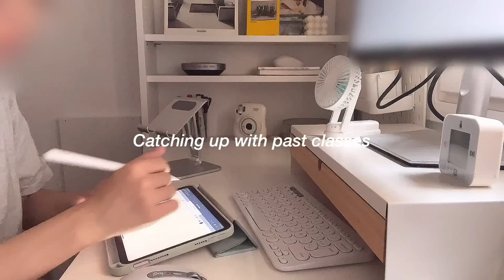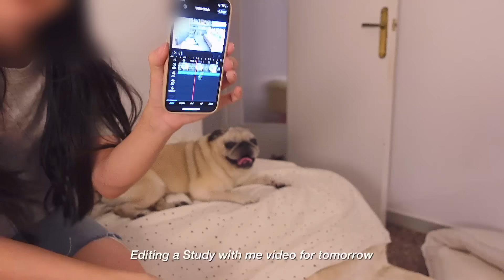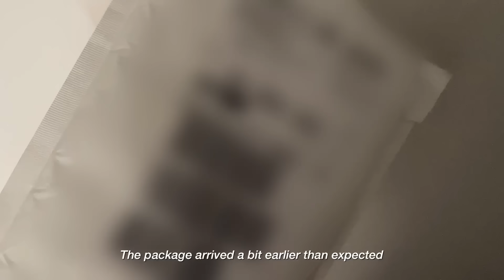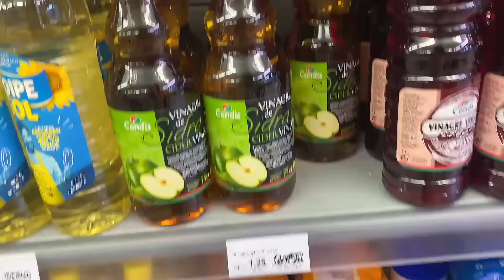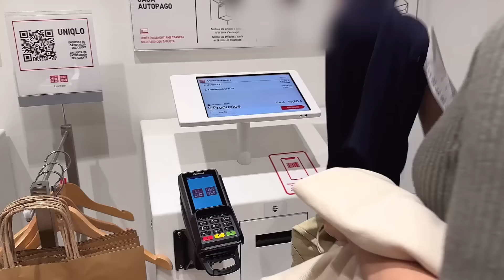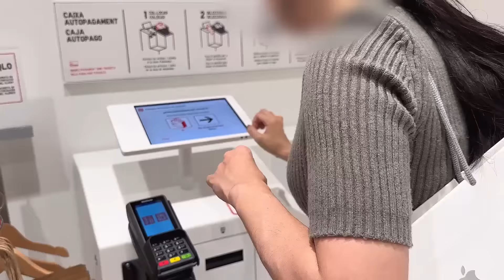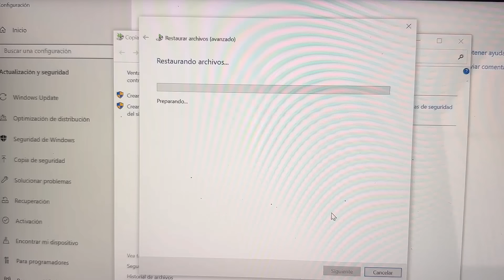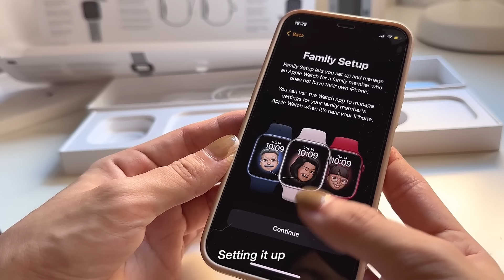A casual and realistic week | 6am morning routine, Apple watch unboxing, Zara & Uniqlo | iPhone vlog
Welcome to a new 6am morning routine, casual and realistic week vlog
I finally bought an Apple Watch for my father, will be doing an unboxing in today's video
I went to Apple store to check out the colors of the new iPhone 14 in person, hope it helps you decide if you're considering getting one
The clips are from some weeks ago, I used the iPhone 14 Pro for vlogging for the first time here
Also, it has been a long time since I've gone shopping! Loved the knits are Zara and also bought some stuff at Uniqlo :)
Hope you all enjoy today's vlog